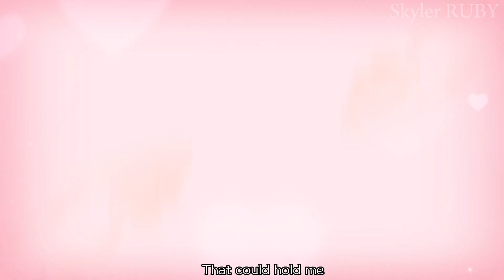💘CUPID (Short GCMV)❤️//Gacha Club//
-Gacha Club
-Gacha Life
-Kinemaster
-Capcut
-IbisPaintX